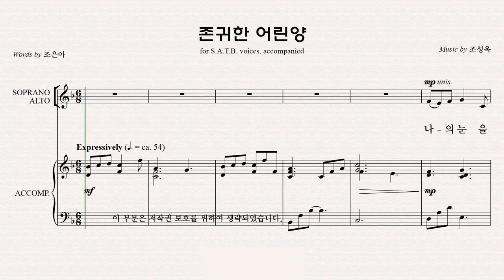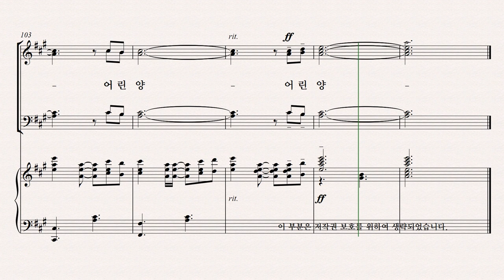[유빌라테] 유빌라테 명품성가 36집 파트연습 '존귀한 어린양' - Alto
유빌라테 명품성가 36집 파트연습 '존귀한 어린양' - Alto